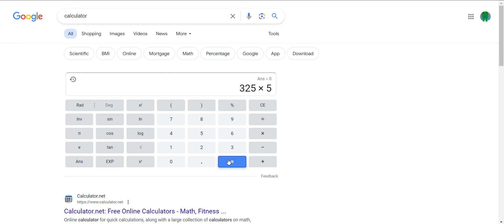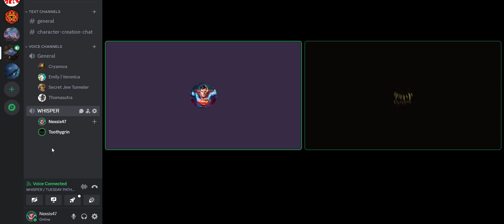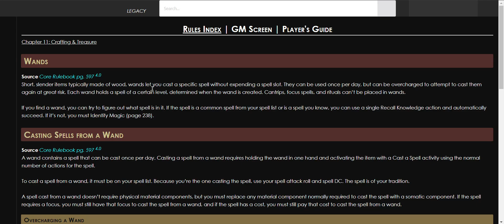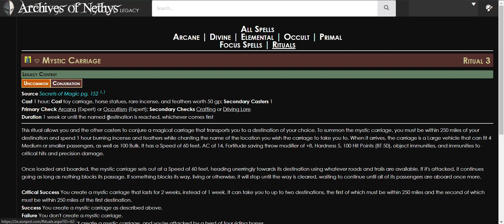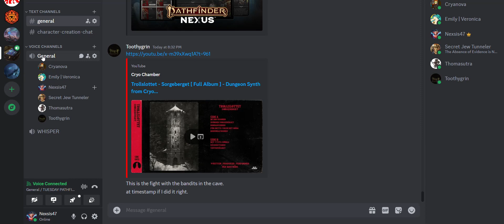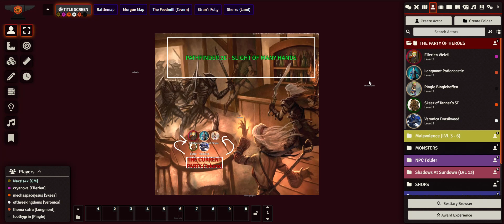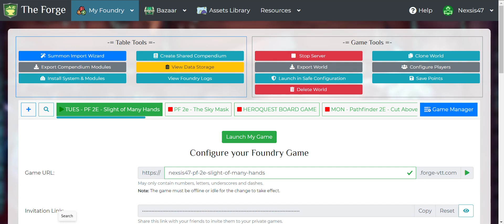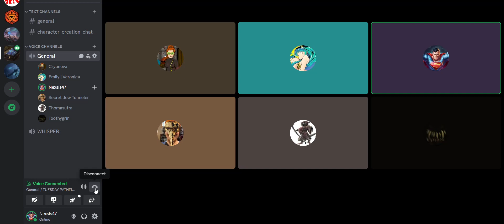Pathfinder 2E - Slight of Many Hands - Session 3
The group encounters a changed hunter and deals with an underground bandit camp.